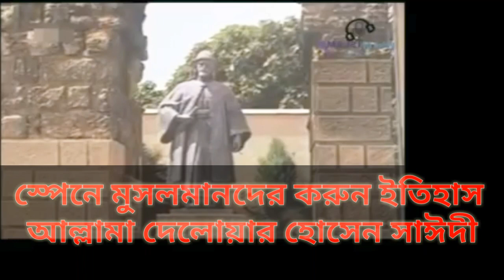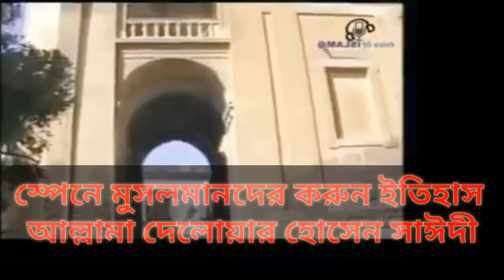স্পেনে মুসলমানদের করুন ইতিহাস। আল্লামা দেলোয়ার হোসেন সাঈদীর এই আলোচনাটা শুনুন...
স্পেনে মুসলমানদের করুন ইতিহাস
আল্লামা দেলোয়ার হোসেন সাঈদী।
সবাই এই আলোচনাটা শুনুন...